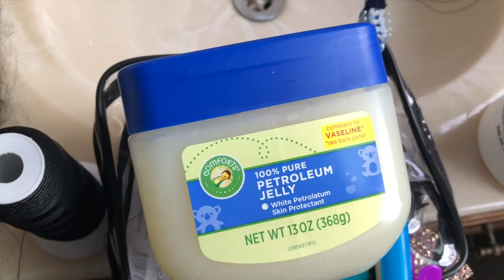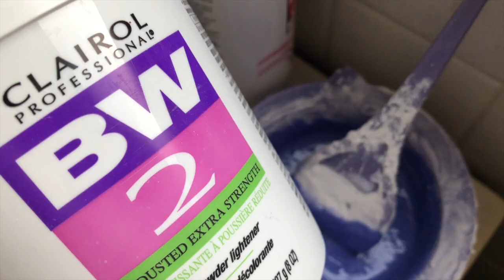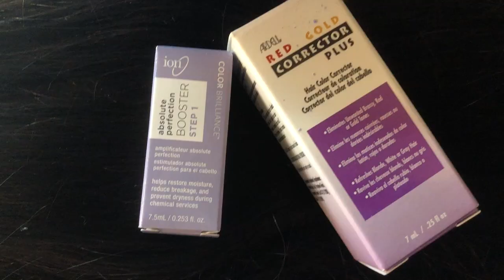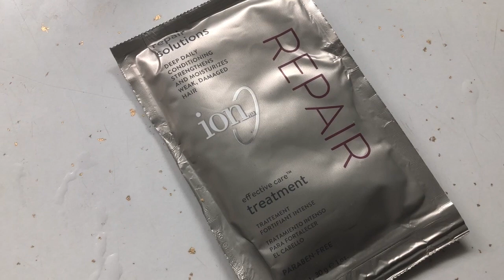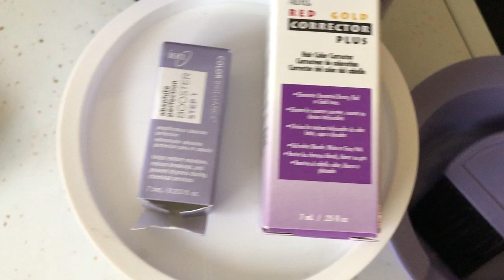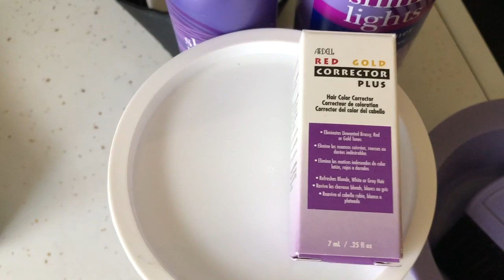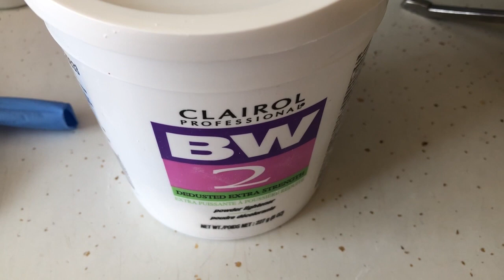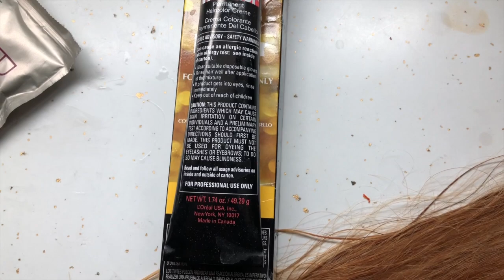Kaleidocolors Vs. BW2